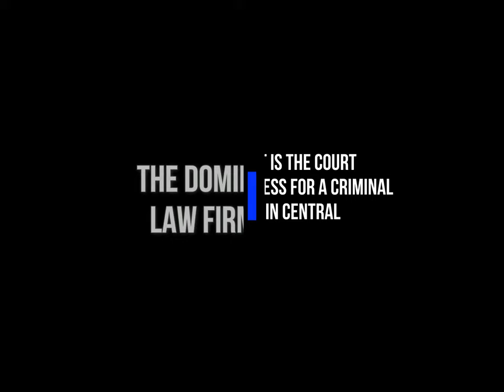Court Process for Criminal Cases in Ohio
What is the court process for a criminal case in Central Ohio? I'm Shawn Dominy, I'm a criminal defense lawyer, and this video is going to answer that question. When you're charged with a criminal offense, the case is going to start with either a complaint or an indictment. Complaints are used in misdemeanor cases and indictments are used in felony cases, but basically, they're the same thing. They just tell you what you are charged with. When you receive the complaint or the indictment, you also receive a summons to appear in court. Well, unless there was an arrest warrant issued with the complaint or indictment, then you just get arrested.

Whether you get arrested or you're summoned, you go to court for that first court appearance, which is called an arraignment. Mainly what happens at the arraignment is you decide what plea you're going to enter. Guilty, not guilty or no contest. The judge will also address the issue of bond. He or she may set a bond and may set conditions which are court orders that you have to follow while the case is pending.

After the arraignment, the next stage is typically a pretrial hearing. Different courts call it different things. Some call it a status conference, some call it a discovery conference, but whatever it's called, the pretrial hearing is designed to be an opportunity for you or your lawyer to talk to the prosecutor about the case and negotiate a possible agreed resolution, a plea agreement.

If a plea agreement isn't reached at the pretrial, often the next stage is a motion hearing, which is a hearing on motions to suppress evidence. And in that kind of hearing, the judge listens to both sides and decides what evidence will be admissible at trial and what evidence will not be admissible at trial. The motion hearing is also another opportunity to continue negotiations with the prosecution.
If the case still isn't resolved, then the next stage is typically a trial. You can have a trial where the judge decides whether you're guilty or you can have a trial where a jury decides whether you're guilty. At a trial, you have the right to be represented by an attorney. And if you choose to have a trial, I think it's wise to avail yourself of that right.

If you have a trial and you're found guilty or if you have pled guilty to something, then the final stage is a sentence hearing where you or your attorney will present what they call mitigation to the judge essentially telling the judge why the sentence should be lenient. And that typically is the last stage of the case, unless you appeal to the Court of Appeals.

I know when you've been charged with a criminal offense that it can be overwhelming and it can be the source of a lot of anxiety. And for that reason, at the Dominy Law Firm, we recommend that the first thing you do is educate yourself about your situation as much as possible. This video and the other videos on our YouTube channel and our website will help you do that and the website is also full of written content which will also help you educate yourself. In the event that you decide you'd like to hire a lawyer, there are a couple of ways you can contact our firm. The first way is to contact us and that number is on the screen, and the second way is to submit a contact form, and that form is on our website. In any event, I hope that you found this information about the court process helpful and we look forward to hearing from you.

For more information on Ohio criminal law issues, see the videos on the Dominy Law Firm YouTube channel and the written information on the Dominy Law Firm

Dominy Law Firm
7716 Rivers Edge Dr., Suite B
Columbus, OH 43235